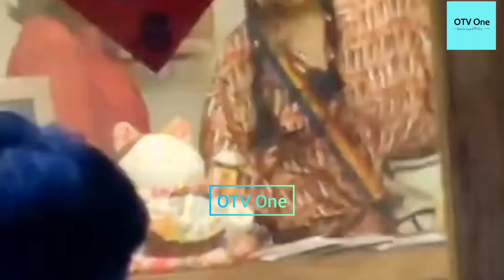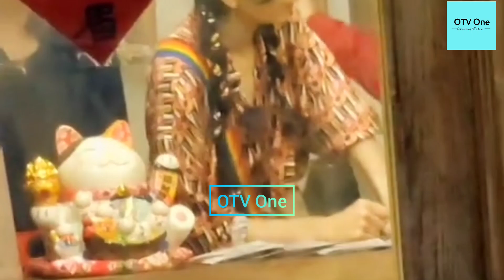Chi Pu xuất hiện đường phố Hồ Nam, fan Trung reo hò